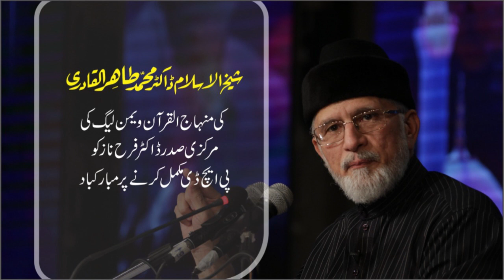Shaykh-ul-Islam Dr Muhammad Tahir-ul-Qadri congratulates Farah Naz on completing PhD